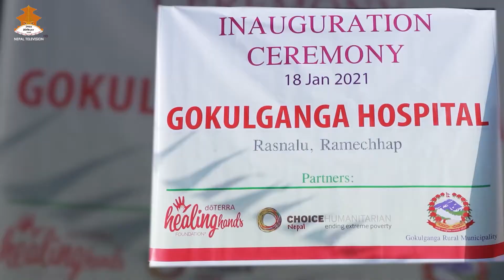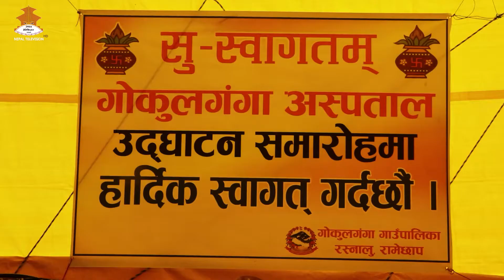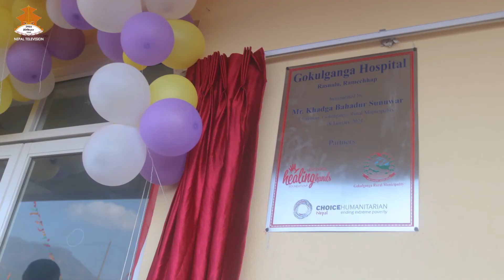Gokulganga Hospital inauguration Ceremony (2077) by Asal Sanchar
Youtube Show
Youtubeshow
Asal Sanchar
Asalsanchar